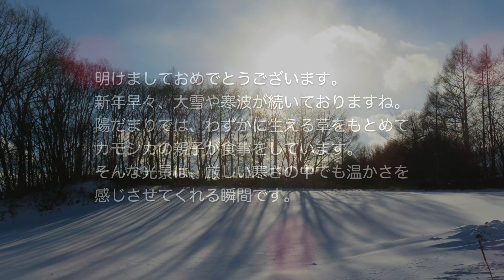初カモシカ。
今年の冬はスタートから寒い気がします。